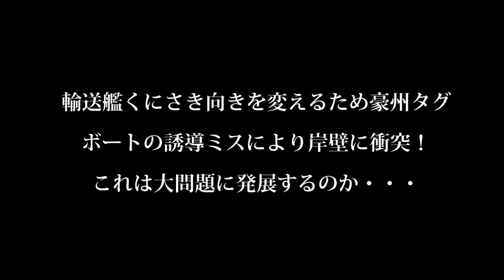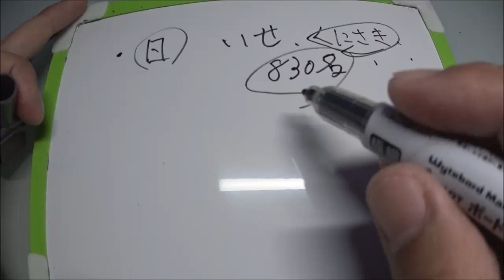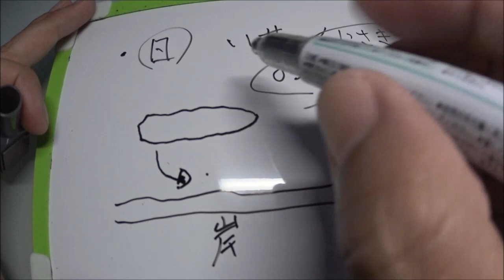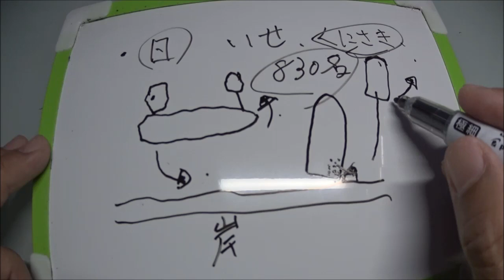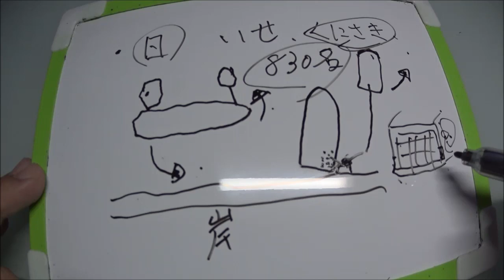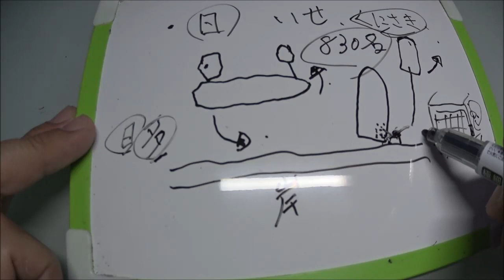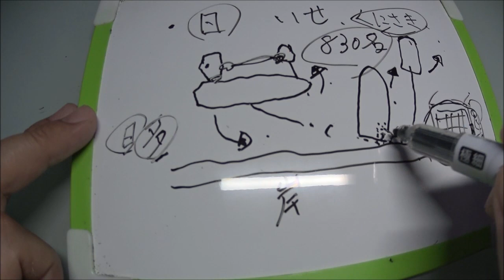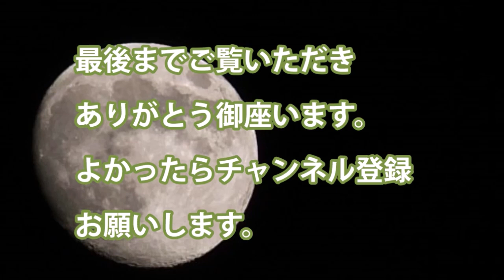輸送艦くにさき向きを変えるため豪州タグボートの誘導ミスにより岸壁に衝突！これは大問題に発展するのか・・・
・現在日米豪での合同訓練を豪州で行っている

・日本からは護衛艦いせ、輸送艦くにさき、水陸機動団、水陸両用車AAV７など
　総勢８３０名が参加している　６月３日から８月２１日までの予定だ。

・輸送艦くにさきを二隻のタグボートで方向転換中に岸壁に衝突

・そのとき隊員たちは

・おおすみ型輸送艦　３番艦になるウェルドッグ搭載艦で海上での排出作業ができる構造
　なお水陸機動団の水陸両用車AAV７が展開できる仕組みとなっている

・ワスプ級強襲揚陸艦に似ている作り

関連動画
陸上自衛隊が輸送艦導入へ、南西諸島防衛で海上輸送を強化…戦車揚陸艦の導入を求める声も！（2018 7 3）
【海上自衛隊】日本版GPS衛星の受信機を海自護衛艦「いずも」など4隻に設置へ…米GPS機能不全に備え！！（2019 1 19）
【自衛隊】陸自に独自輸送艦検討！海自の輸送艦「おおすみ型」だけでは輸送力に限界！中国は不快感表明
&#39;I Wasn&#39;t Sure if I&#39;d Have to Run!&#39; Japanese Navy Vessel Crashes into Brisbane&#39;s Portside Wharf

引用・転載「出典：海上自衛隊ホームページ」
引用・転載「出典：航空自衛隊ホームページ」
引用・転載「出典：陸上自衛隊ホームページ」

日米が共同訓練で中国けん制 海自輸送艦くにさきと米海軍強襲揚陸艦ワスプ、グリーン・ベイが参加
輸送艦 しもきた バースチェンジ 英海軍揚陸艦との訓練中止 2018年8月22日
遠征用高速輸送艦ブランズウィック、こっち向いたアルビオン...横須賀  2018.8.1
アメリカ沿岸警備隊バーソルフ、くにさき、空母ロナルド・レーガン...横須賀 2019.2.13